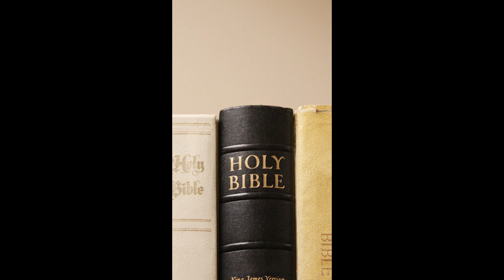The Stolen Identity of the Negros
Whatever was stolen in captivity, the Negros will regain.